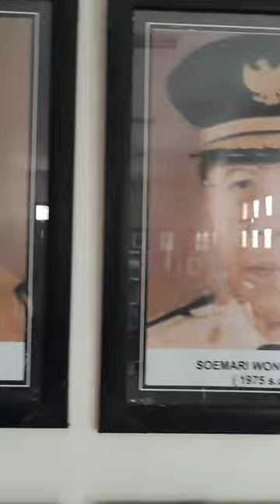Wali Kota Solo dari masa ke masa